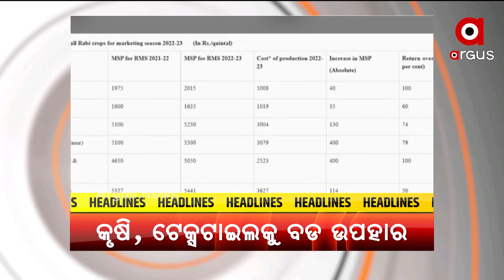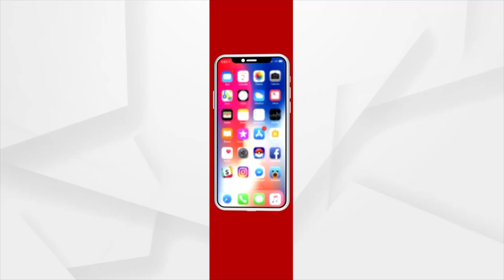HEADLINE : 6.30PM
+କୃଷକଙ୍କୁ କେନ୍ଦ୍ର ସରକାରଙ୍କ ଉପହାର
+ ଧର୍ମେନ୍ଦ୍ର ପ୍ରଧାନଙ୍କୁ ବଡ଼ ଦାୟିତ୍ଵ
+ମହିଳା ସଶକ୍ତିକରଣ ଦିଗରେ କେନ୍ଦ୍ର ସରକାରଙ୍କ ବଡ଼ ପଦକ୍ଷେପ
+କରୋନା ମୃତ୍ୟୁ ଉପରେ ସୁପ୍ରିମକୋର୍ଟଙ୍କ ବଡ ଟିପ୍ପଣୀ
+ଟୋକିଓ ପାରାଲିମ୍ପିକ୍ସ ପଦକ ବିଜେତାଙ୍କ ପାଇଁ ସମ୍ମାନ ସମ୍ମାରୋହ